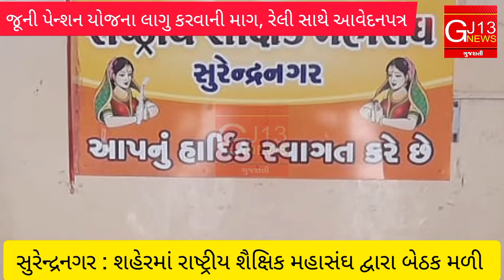3 September આંદોલનનો બીજો તબક્કો | Surendranagar News